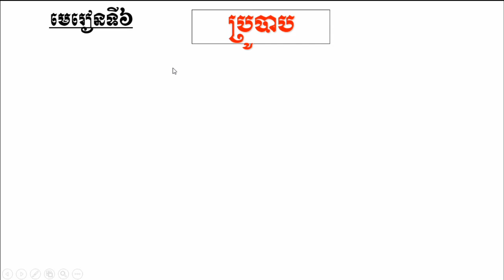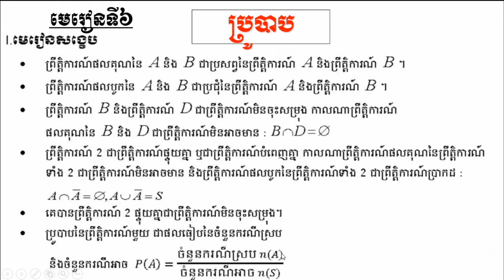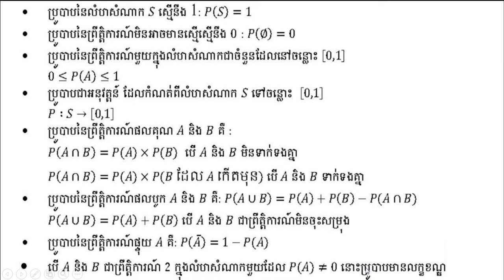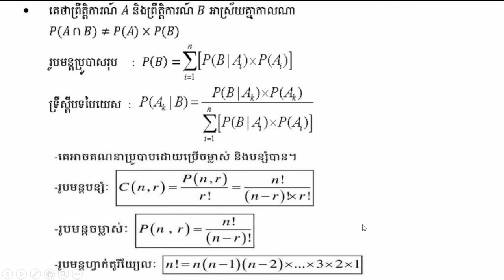មេរៀនទី06 ប្រូបាប songinh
សូមជួយចុចជាវនិងshareដើម្បីទទួលបានvideo ថ្មីៗសូមអរគុណ។

សូមអភ័យទោសរាល់កំហុសដោយអចេតនានិងទទួលការរិះគន់ដើម្បីស្ថាបនា។សូមអរគុណ

ខ្ញុំមានវិធីដូចជា
-រៀនធ្វើលំហាត់តូចៗឲ្យបានច្រើន
-ត្រូវរៀនពីមូលដ្នានគ្រិះនៃលំហាត់នីមួយៗឲ្យបានច្បាស់លាស់
-ត្រូវខិតខំស្រាវជ្រាវលំហាត់តាមរយ: YouTube
-ពេលរៀនត្រូវយកចិត្តទុកដាក់ស្តាប់គ្រូនិងអ្នកចេះជាងយើងពន្យល់
-ត្រូវមើលលំហាត់ដែលយើងមិនចេះឲ្យបានច្រើនដងនិងចំណាំទុក
-តក់ត្រាលំហាត់ដែលយើងចេះក្នុងសៀវភៅហើយធ្វើម្តងទៀត។ល។